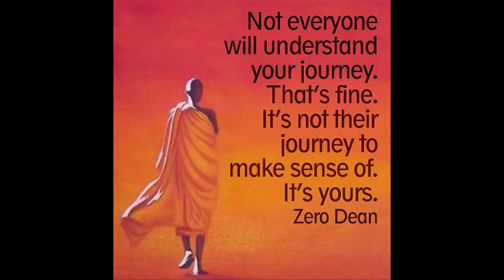Dont worry about the critics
Don't worry about the critics

You will always get critics, and often I have found we begin to overthink how to start because we want it to be perfect, perfection to me seems to be because if we get it at least close to perfect we will not fail, we will not be criticized. So we opt to do nothing till we are perfect. This is a big mistake, we need to just do and not worry ourselves over criticism that will happen regardless.